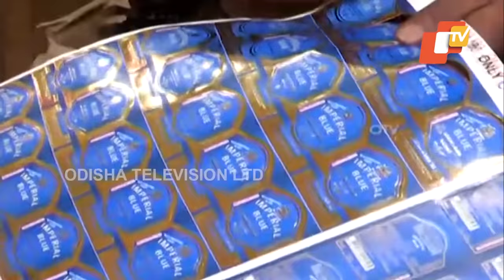Excise Officials Raid Duplicate Foreign Liquor Manufacturing Unit In Rourkela